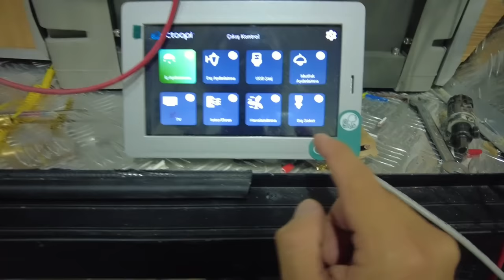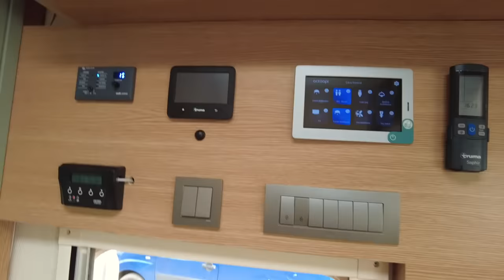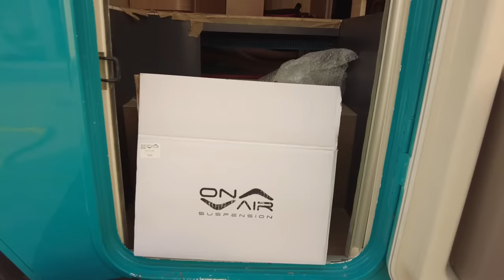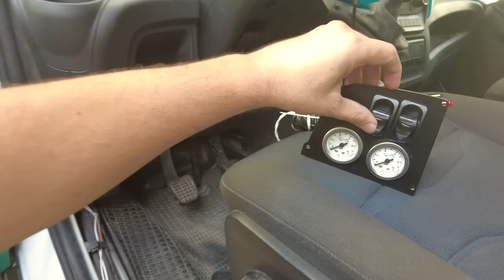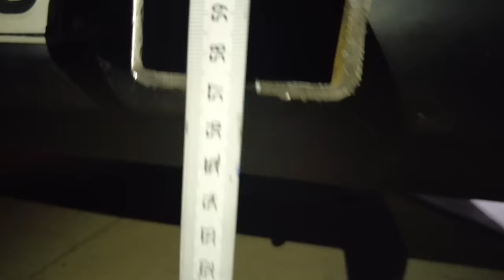UFAK BİR KAZA YAPTIM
Sevigili dostlarım karavan yapımında sona geldik ve artık ufak bir dinlenmece için karavanı dışarı çıkardım ancak bu sırada ufak bir kaza geçirdim ancak bu bile keyfimi kaçıramadı çünkü karavan gerçekten çok güzel oldu.yaptığım tüm ayrıntıları keyfle izlemeye davet ediyorum.iyi seyirler :)

Merhabalar, ben Gökhan Yıkılkan. Büyük şehirden kaçarak ailemle beraber kendime doğa içinde bir yaşam kurdum. Aynı zamanda maceramın bazı zamanlarını karavanla seyahat ederek geçiriyorum. Kanalımda karavan seyahatleri, kamp videoları, doğal yaşam ve özel ilgi alanlarıma dair içerikler üretiyorum. Herkese iyi seyirler dilerim.